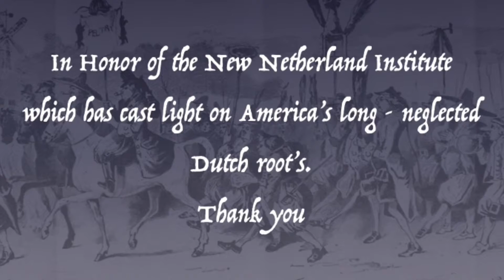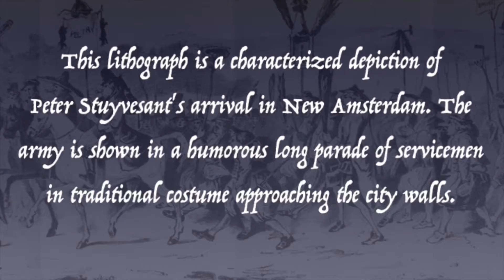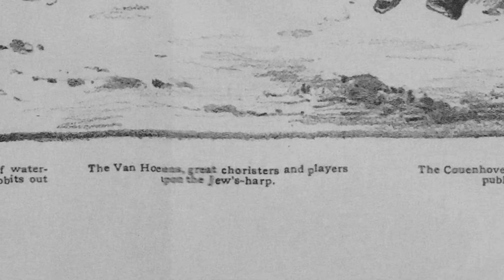Peter Stuyvesant Enters New Amsterdam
A brief look at an old drawing from Knickerbocker's New York depiction of Peter Stuyvesant entering New Amsterdam